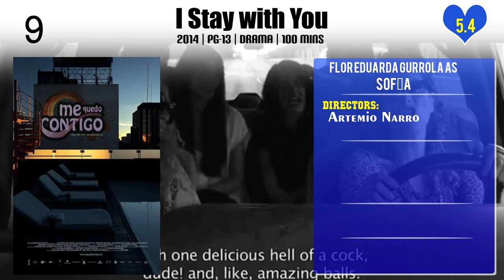Flor Eduarda Gurrola Top 10 Movies of Flor Eduarda Gurrola| Best 10 Movies of Flor Eduarda Gurrola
Top 10 Movies of Flor Eduarda Gurrola

Find the list of movies by Flor Eduarda Gurrola you can find more information, movie trailers, posters, reviews, youtube links in below link.

Please Comment down your favorite movie of Flor Eduarda Gurrola